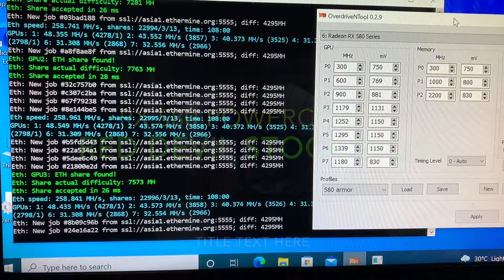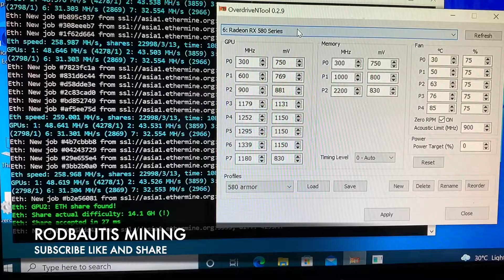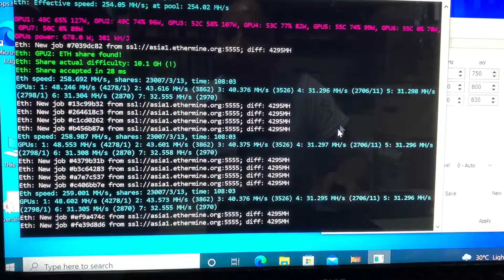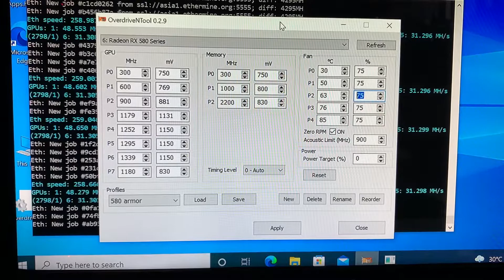RX 580 Powercolor Red Devil Hashrate stock Bios 32.5mh/s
OC tool here.

this setting i can get around 32.5mh/s w/o bios mod